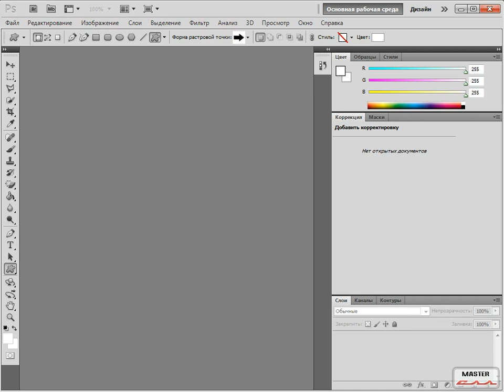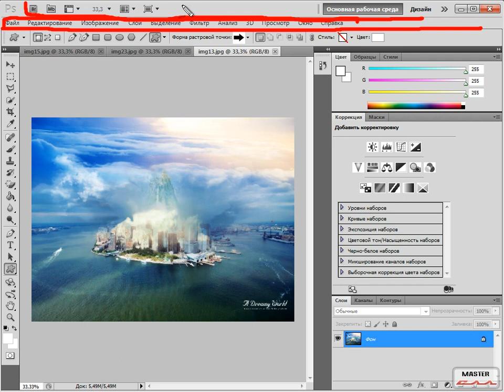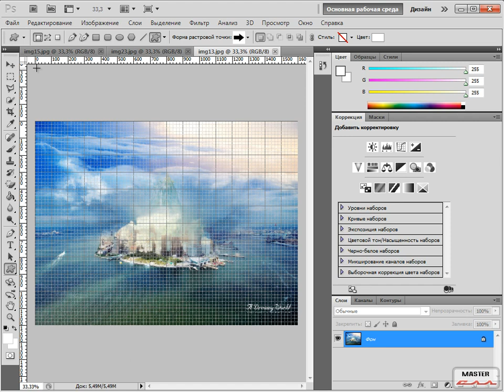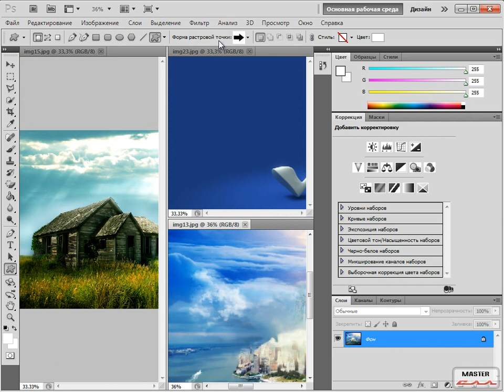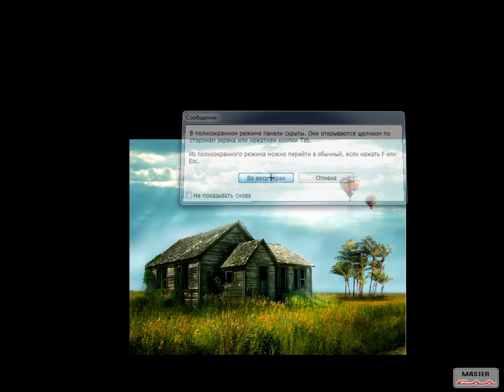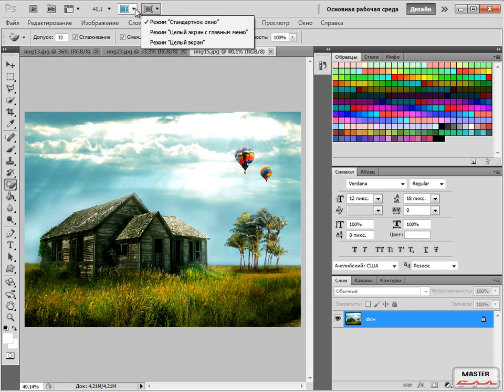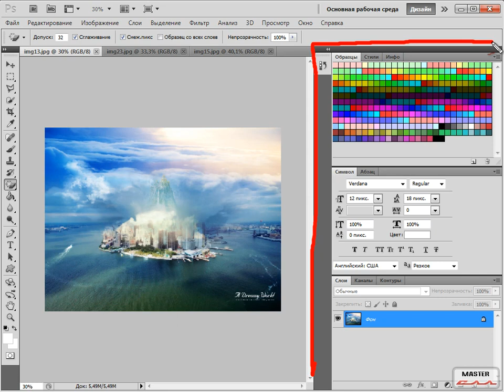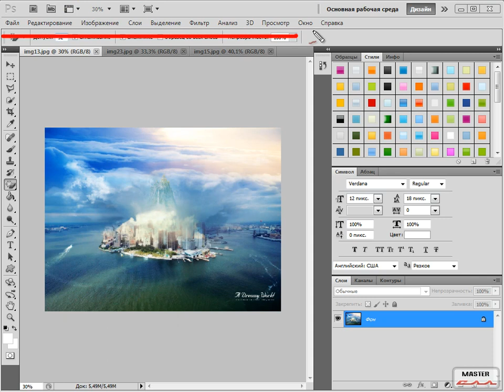Фотошоп для вебмастера урок 1.mp4